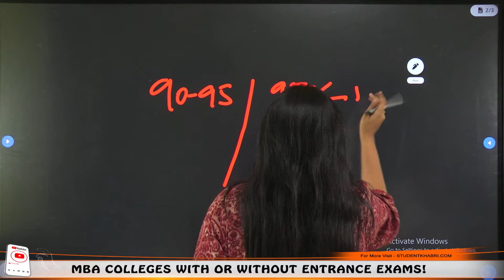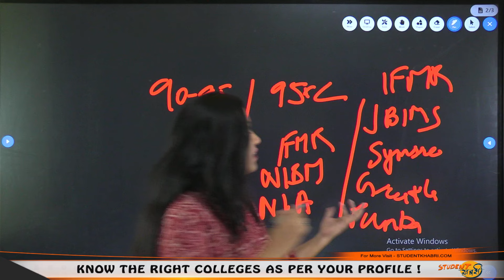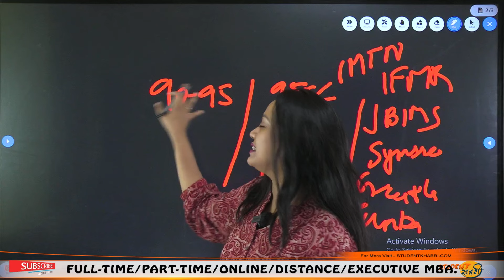CMAT 2024 Result Out 🔥Top MBA Colleges At 90+ Percentile ✅ Target These Colleges👍🏻